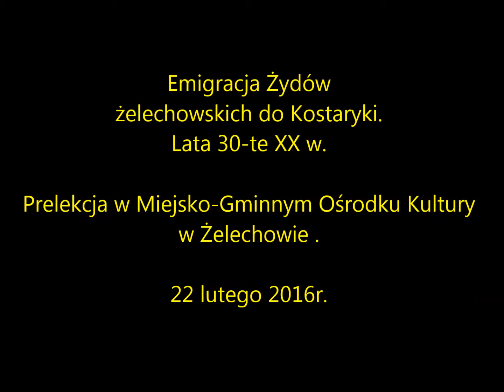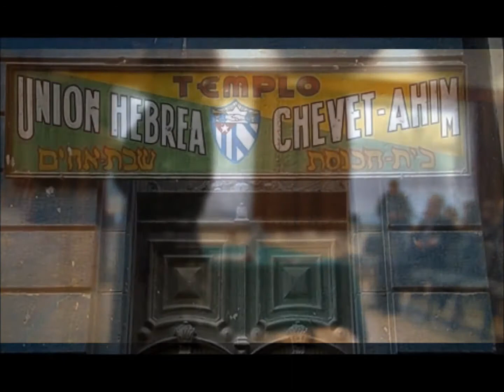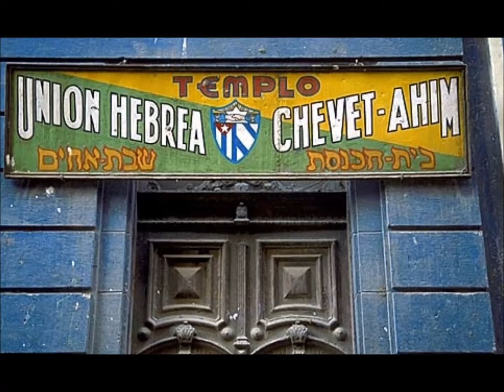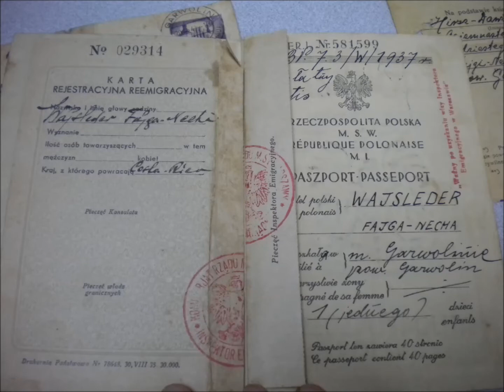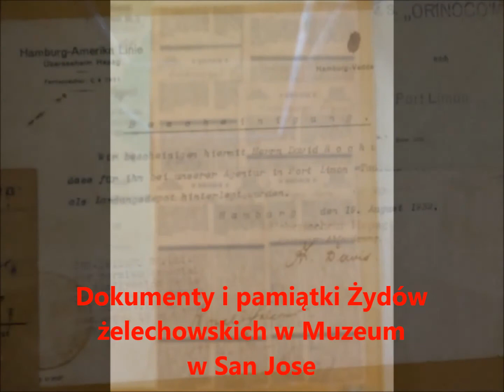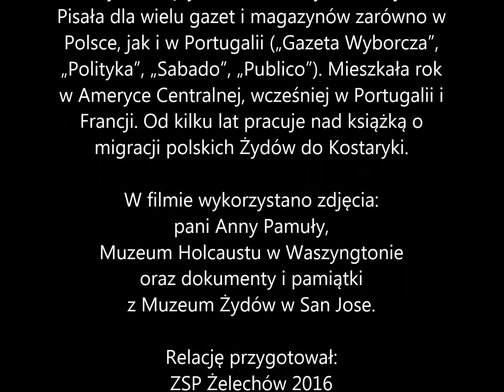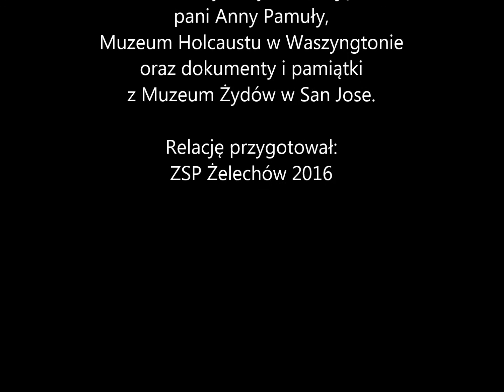Emigracja Żydów żelechowskich do Kostaryki lata 30-te XXw.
Relacja z prelekcji pani Anny Pamuły na temat emigracji Żydów z Żelechowa do Kostaryki. Spotkanie zorganizowane jako kontynuacja projektu "Szkoła Dialogu" odbyło się 22 lutego 2016 r. w MGOK w Żelechowie.